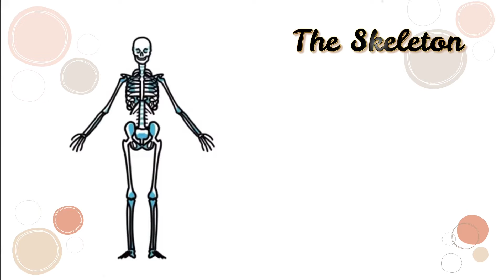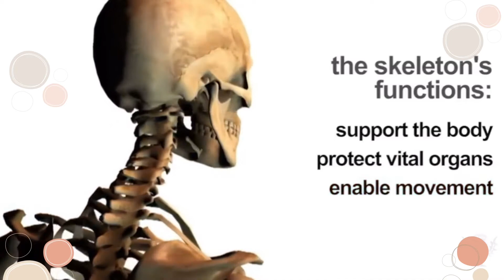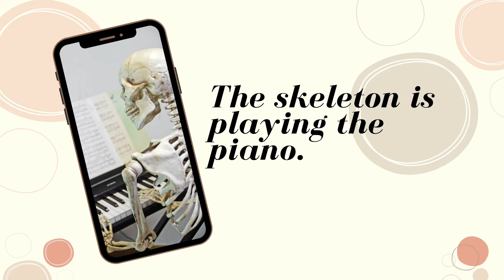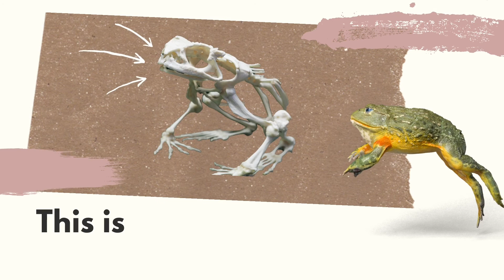The Skeleton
Page 102 Student’s Book